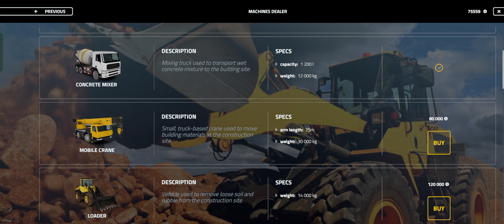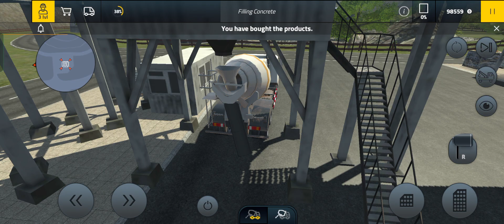MAKE A SWIMMING POOL || CONSTRUCTION SIMULATOR PRO GAMEPLAY || PART-6